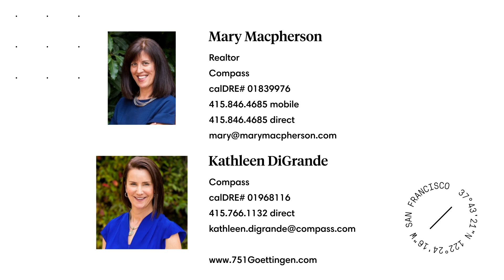751 Goettingen Street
Not often does a home like 751 Goettingen come on the market. With a thoughtful and timeless renovation coupled with jaw-dropping views of the Downtown skyline and blue waters of the Bay, this stunning home embodies the ultimate in San Francisco living. Not to be taken for granted, these views have a life of their own, changing dramatically throughout the day and evening, season by season, providing a beautiful backdrop to an already gorgeous home. On the main level is an open floor plan, with the kitchen, living and dining areas oriented to capture the views framed by the eastern-facing windows. The massive walk-out deck off of the kitchen provides a fantastic extension of the living space. Completing this level are two spacious bedrooms and remodeled full bath. The master suite resides on the lower level, a peaceful retreat at the end of the day, with dual windows overlooking the City. This level includes another remodeled full bath, laundry, abundant closet space and direct access to a second deck, which leads to the beautifully-landscaped garden. Highlights of this home include a one-car garage, gorgeous floors, recessed lighting and a wonderful cul-de-sac location in the Portola neighborhood, also known as San Francisco’s Garden District. Portola residents enjoy a delightful variety of eateries and cafes along San Bruno Avenue, easy access to transportation and freeways, and the City’s second-largest park, John McLaren Park.